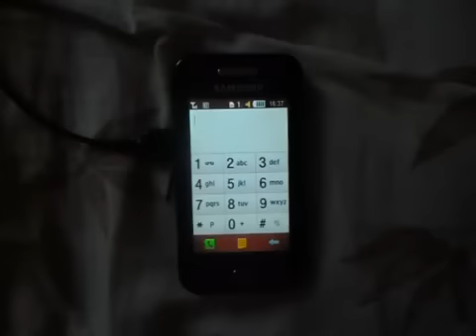Cheerleader (Samsung Cover)